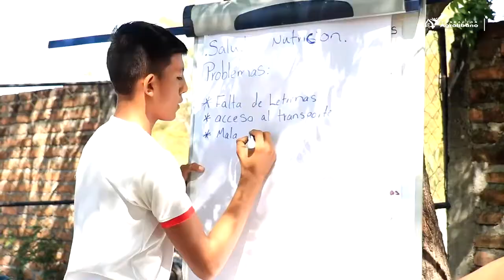Plan de Desarrollo Integral Comunitario en Altos del Estiquirín, Nacaome, Valle HD